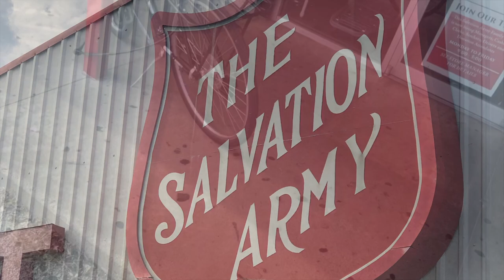Thrift With Me Salvation Army Amazing Antique And Mid Century Furniture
I am always amazed at the Great furniture our Salvation Armies carry: Antiques and mid century marvelous.
Like my My Facebook Page & more. and if you're an honorable person, not a hater/stalker ask to join my Face Book Auction Page: Thelma Thrift Members Only Auction & Sale.